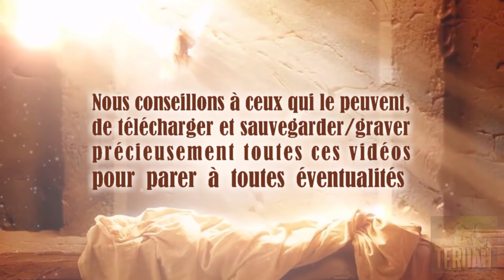La Parole de Ma bouche... Ainsi dit le Seigneur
3 novembre 2009. La Parole du Seigneur délivrée à Timothy, traduite et lue par Justine. TEXTE du message